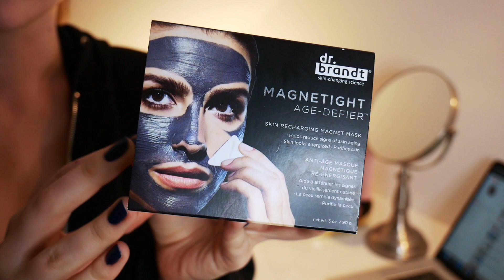Wieczorny relaks + test maski Dr. Brandt